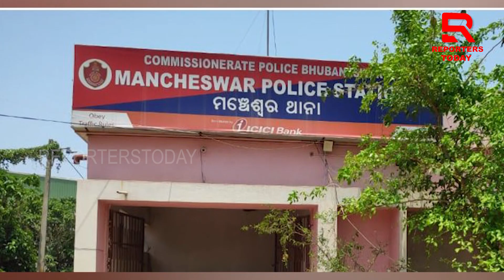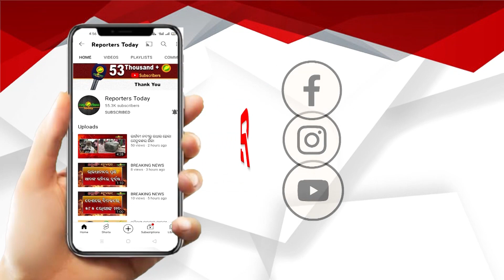ମହିଳାଙ୍କୁ ପାଗଳ କଲା ଡ୍ରାଇଭର ପ୍ରେମ